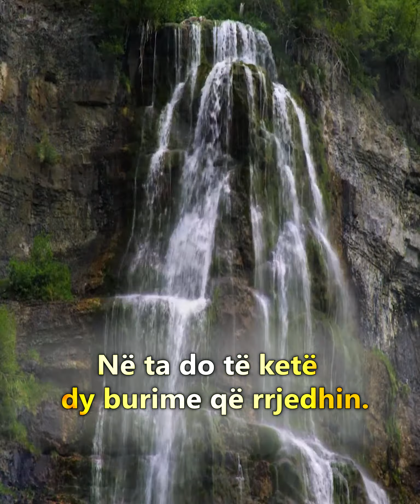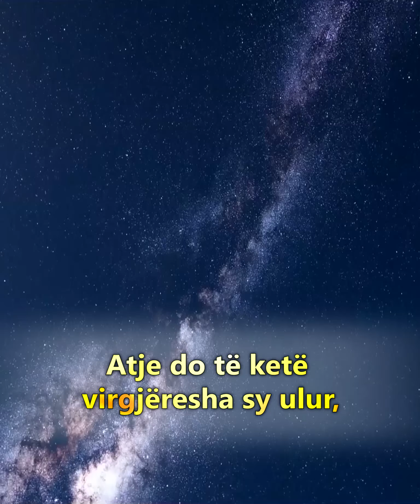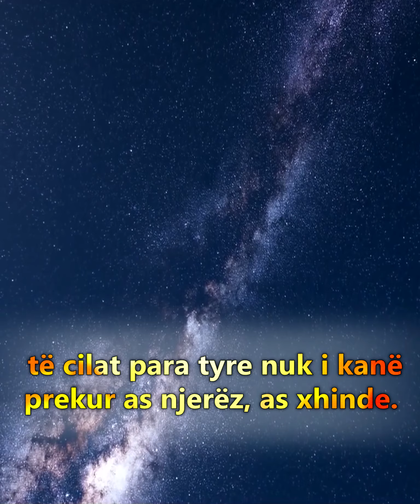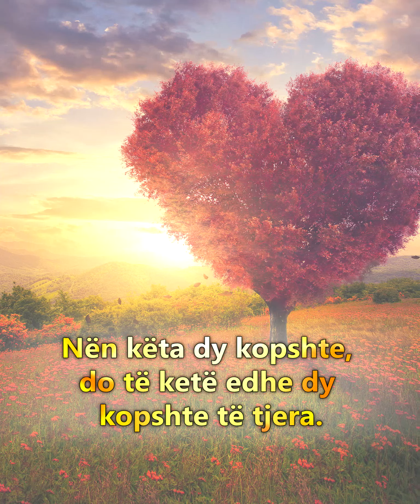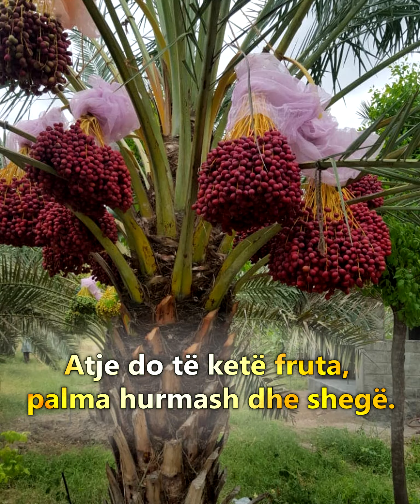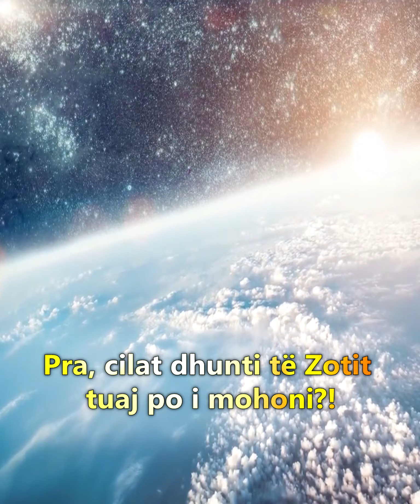Përshkrimi i Xhennetit / Surja Er-Rrahman 46-78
Çfarë do të kenë në xhennet, ata që i frikësohen paraqitjes para Allahut të Lartëmadhëruar!?
Shkarko dhe shpërndaje nëpër rrjetet sociale Allahu shpërbleftë